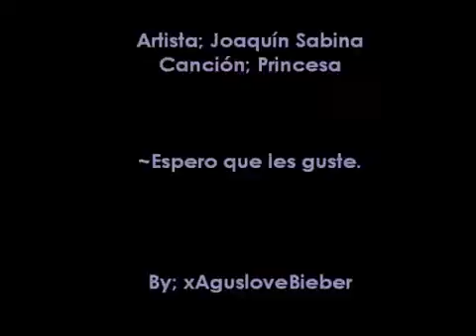Joaquín Sabina Princesa